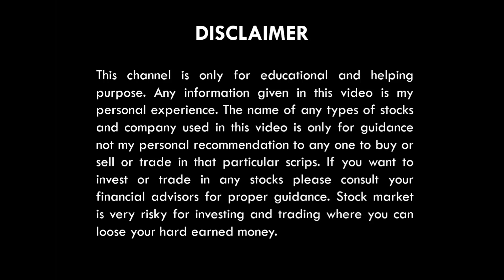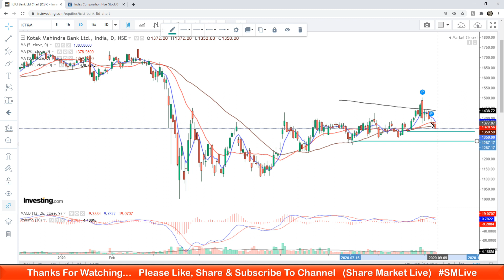BEST BANK SHARE TO BUY | ICICI BANK SHARE PRICE | KOTAK BANK SHARE PRICE | AXIS BANK SHARE PRICE